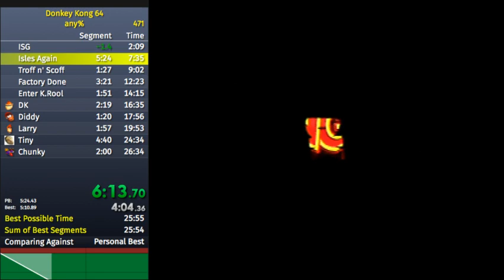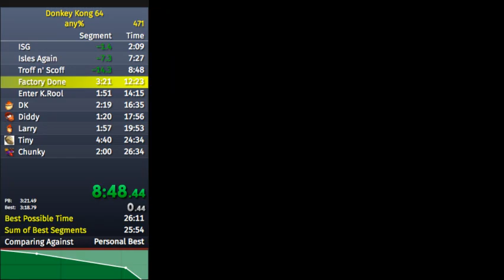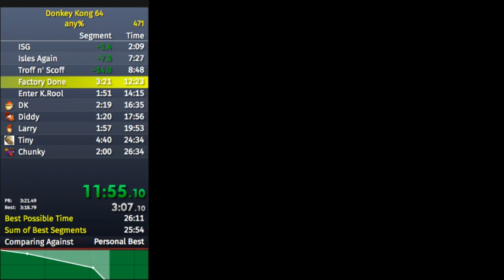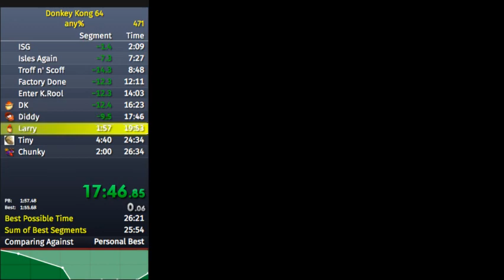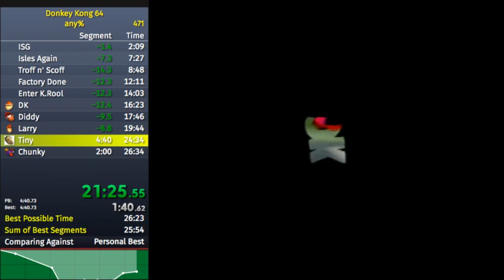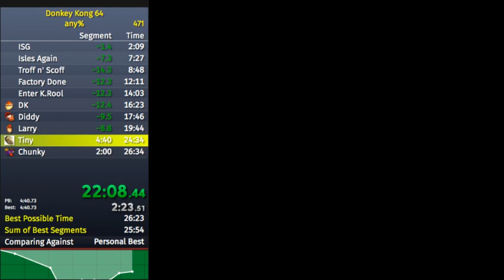[N64] Donkey Kong 64 in 26:25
Really happy with this pb! I'll improve it some day. Now I can focus on improving my No Levels Early personal best, now.